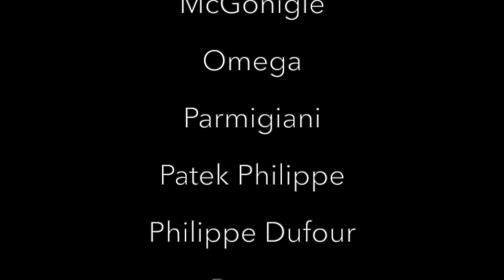Celebrating 2 years of The Naked Watchmaker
The Naked Watchmaker platform was born in September of 2017